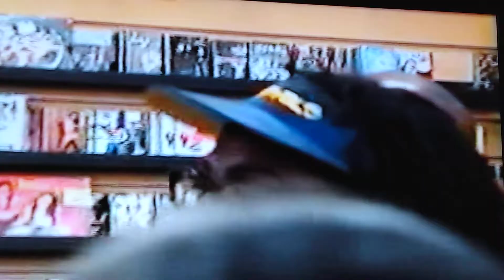BEAUTIFUL! R&B SINGER MYA AT THE BEACH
Gorgeous!  Mya, Too Short, and Lil' Zane Interviews.